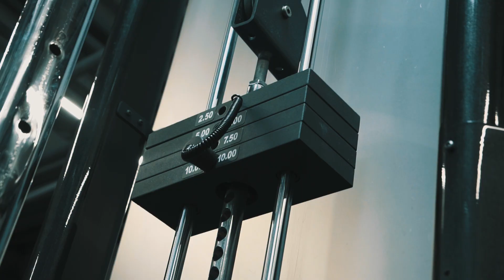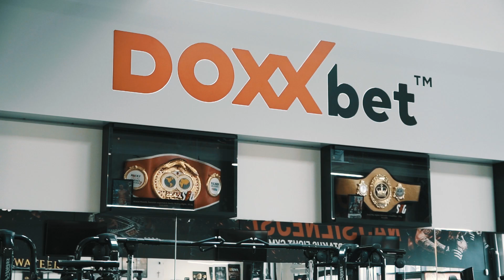Miesto, kde sa rodia šampióni 😎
Attilka ti ukáže ako vyzerajú naše nové priestory 💪

Od 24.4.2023 nás nájdete na novej adrese v OC Island Trnava, Mikovíniho 25

sfg.sk